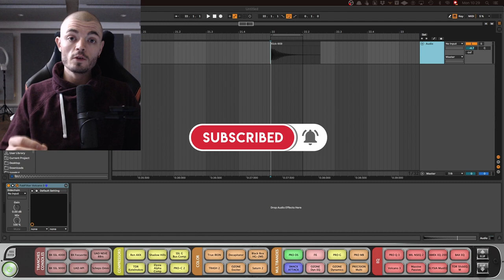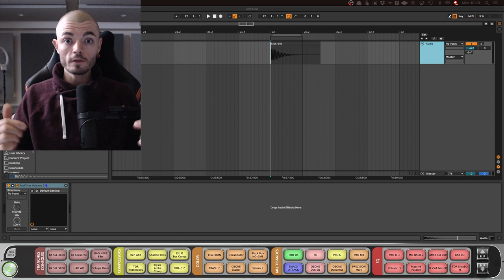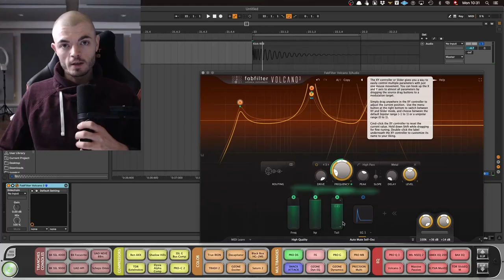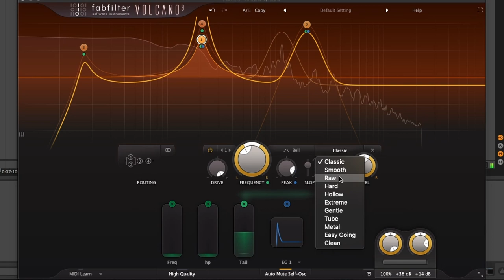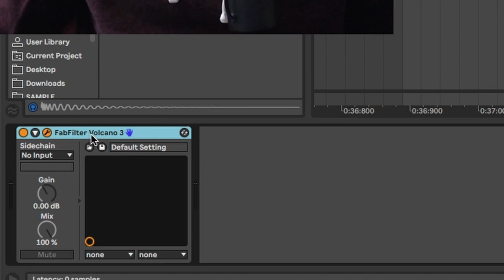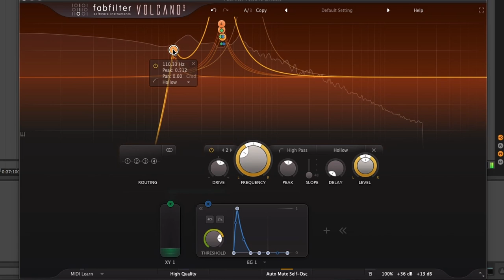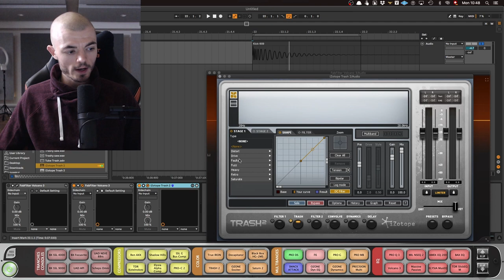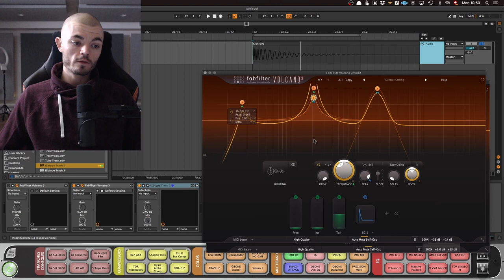Fabfilter Volcano 3: Tutorial and Review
As Hard-Dance producers progress their journey in search of the perfect distortions, many tools come along and of course, we are not going to skip this great VST plugin.
In this video, Igor will guide you through the capabilities of Fabfilter's Volcano 3, and more specifically he will show you how to use it on Hardstyle and Hardcore Kicks.
This plugin is the latest addition to the Fabfilter family and is an incredibly versatile resonant distortion that can be used on a huge variety of elements.